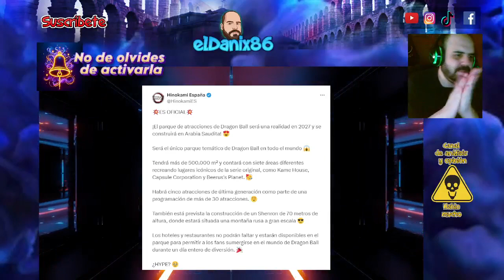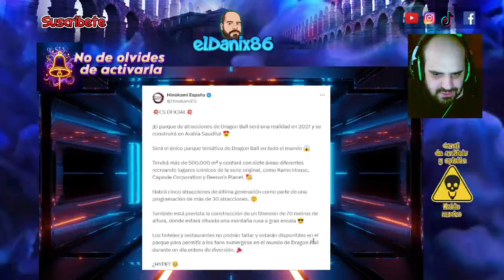El parque de atracciones de DRAGON BALL / AKIRA TORIYAMA D.E.P.